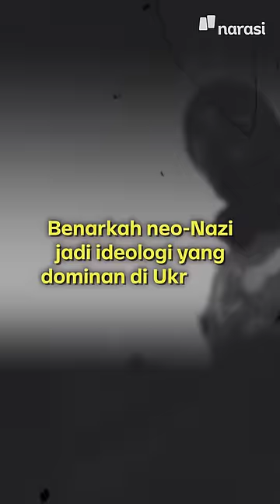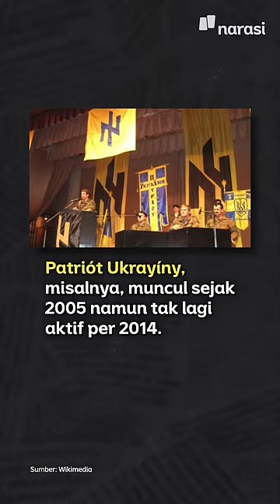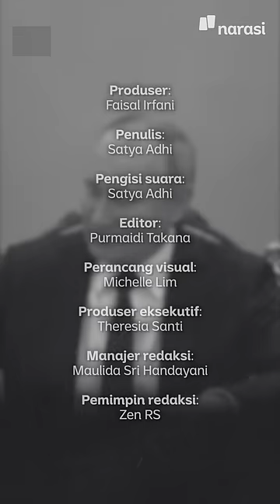Kata Putin, di Ukraina Ada Neo-Nazi. Benarkah? | Narasi Daily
Presiden Rusia Vladimir Putin mengklaim rezim keberadaan rezim neo-Nazi jadi salah satu alasan Rusia menyerang Ukraina.

Namun, benarkah neo-Nazi jadi ideologi yang dominan di Ukraina? | Narasi Daily

(Narasi)